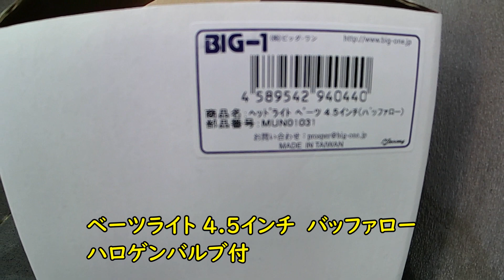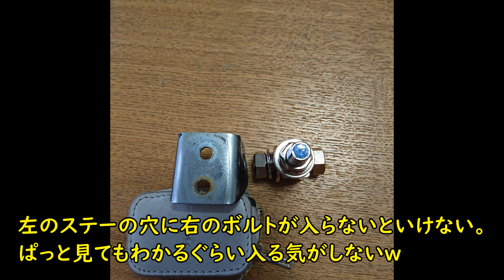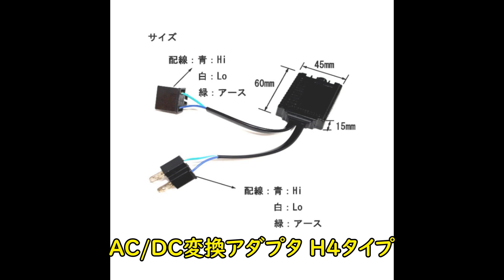200418_【マグナ50】ヘッドランプ交換（H4タイプ）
マグナ50のハロゲンバルブph7はなんせ暗い。
そこで、H4タイプに交換するため、
ヘッドランプ、AC/DCコンバータを購入、取り付けました。
ヘッドランプ：ベーツライト 4.5インチ バッファロー（ハロゲンバルブ付）
ポン付けとはいきませんでした。電動ドリルで穴拡大しました。

H4でもハロゲンだと暗いです。
LEDはまた次の動画で紹介しまーす☆彡